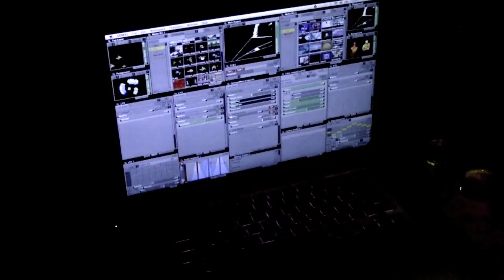Centipede Threat - 8 bit Nights - Roxy 171, Glasgow, 04/10/2013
Keep it creative are a group of creative professionals who have set up a media consultancy company. Their primary competences are in the area of graphic creation for branding and marketing and audio recording and production for the music industry. In 10 years working in theses fields, they have developed a wide knowledge of the networks and knowhow involved in achieving success in business. We believe that we can work with you to ensure that the creativity in what you do remains fresh and at the forefront of your company or projects vision.

The channel mostly features music related stuff - Neil does a lot of Live Sound work and sometimes video's the Acts - there's also the KIC Couch Sessions and a few electronicy things.

If you are interested in recording with us or branding your band or company, or even just popping in to do a wee couch session to promote your band - drop us a line.